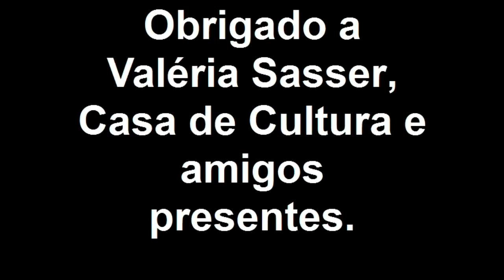Vale-tudo Literário! "O Anjo" - Walter Benjamin Meetup!